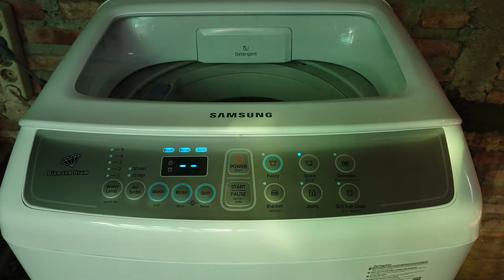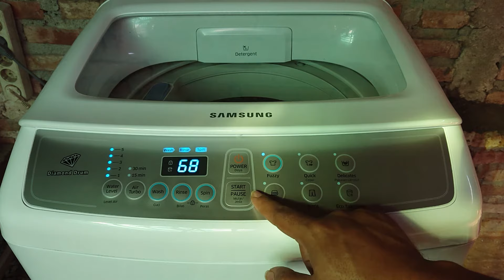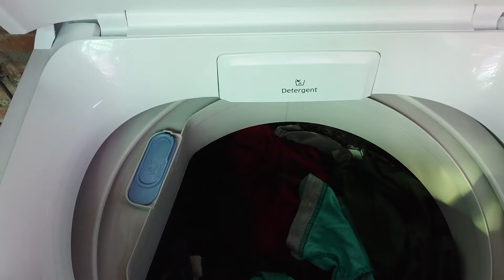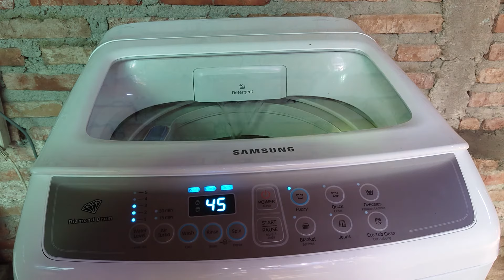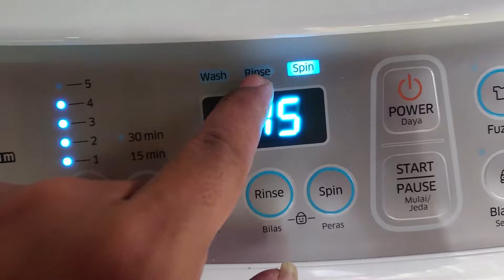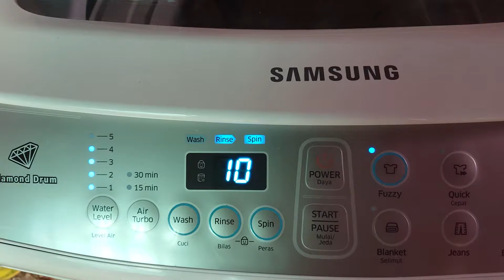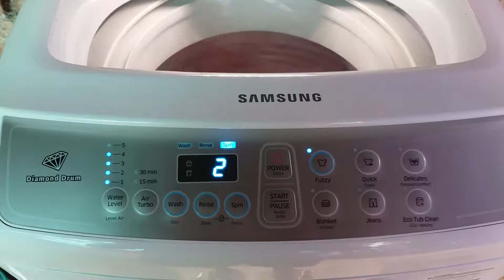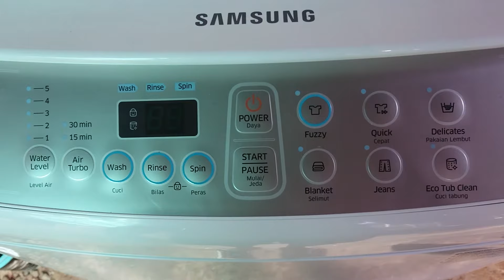Cara Menggunakan mesin cuci 1 tabung samsung WA80H4000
Unboxing dan review lengkap mesin cuci Samsung wobble teknology satu tabung,
cara menggunakan mesin cuci samsung 1 tabung,
cara menggunakan mesin cuci samsung 1 tabung top loading samsung WA80H4000,
Tutorial cara menggunakan mesin cuci 1 satu tabung merek Samsung 8 kg,

Cara Pengoperasian Mesin Cuci Samsung ,
REVIEW DAN CARA MENGGUNAKAN MESIN CUCI SAMSUNG WA80H4000